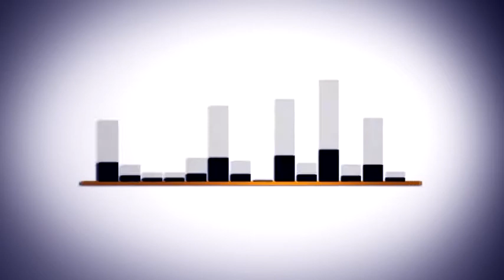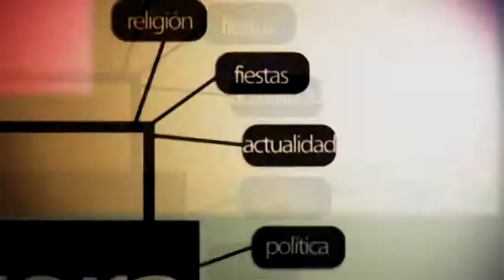UTRERA -- POTAJE GITANO 2016 - JOSE MERCÉ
Video con un fragmento de la actuación del cantaor flamenco José Mercé en el Potaje gitano de Utrera 2016. --